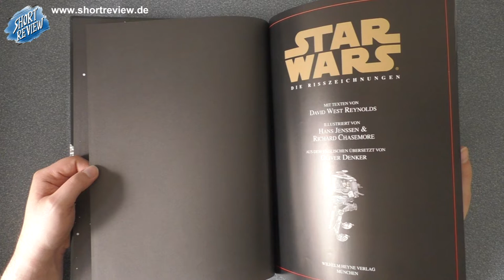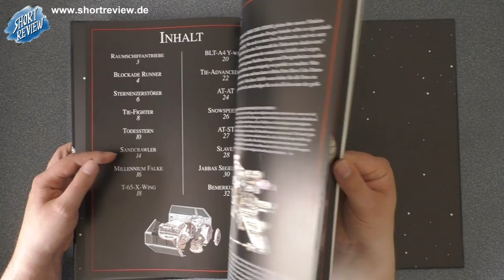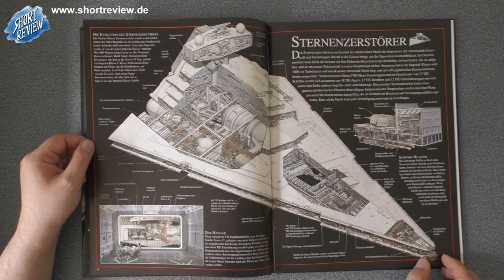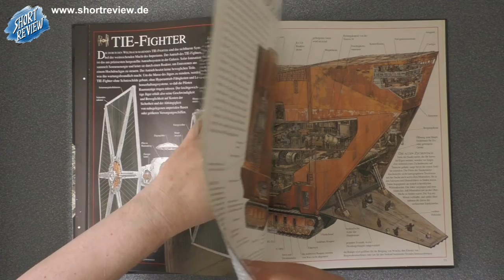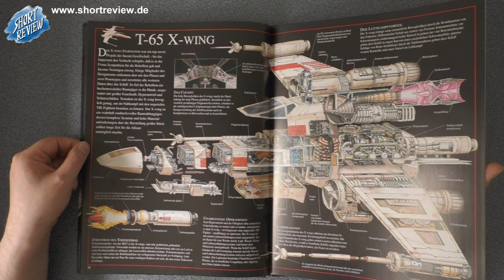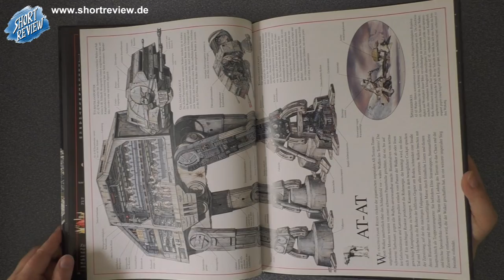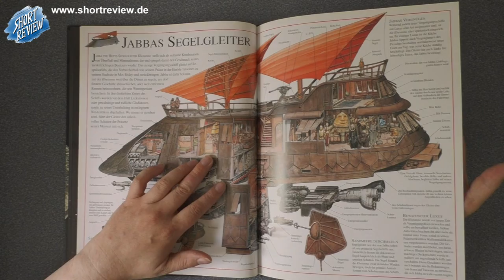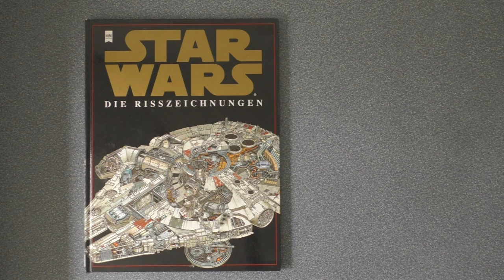Star Wars - Risszeichnungen - LET'S VIEW - Sachbuch (SHORTREVIEW Re-View)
Ein LET'S VIEW das STAR WARS Buch DIE RISSZEICHNUNGEN aus dem Heyne Verlag.

SHORTREVIEW